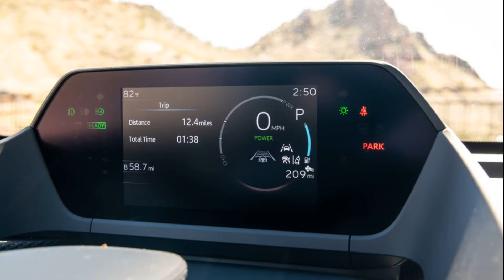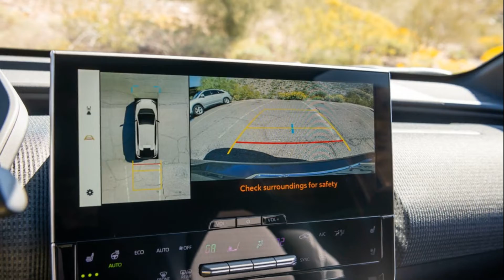2023 Subaru Solterra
2023 Subaru Solterra First Drive Review: Totally On-Brand
The electric Solterra is great at doing Subaru stuff even though it trails its rivals in a number of key areas.

There's an inherent sense of adventure baked into every Subaru. Even the BRZ and WRX sports cars feel ready to be driven into the ground, and this long-lasting, go-anywhere, do-anything attitude has long been a hallmark of the Japanese brand. Happily, this ethos is very much alive and well in Subaru's first EV, the 2023 Solterra. But positioned against a fiercely competitive set of compact electric crossovers, is a strong sense of adventure enough to seal the deal?
The Solterra is the result of a joint venture between Subaru and Toyota, so you'll see this car's doppelganger running around as the stupidly named BZ4X. I haven't driven the Toyota, so I have no idea how similar the two EVs feel on the road. But Subaru and Toyota managed to differentiate the demeanors of their other kissin' cousins, the BRZ and GR86, so perhaps the electric SUVs will follow suit...